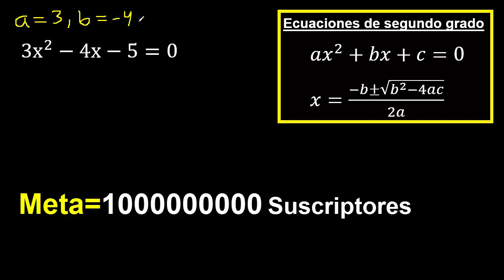3x^2-4x-5=0 . Ecuaciones cuadraticas 3x2-4x-5=0 aplicando formula general , x al cuadrado